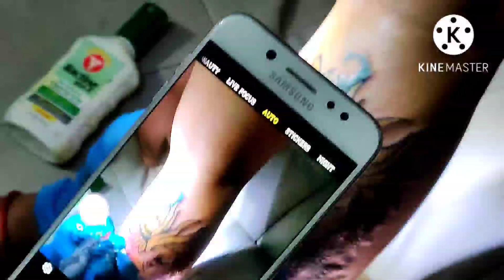LION / SUNFLOWER TATTOO